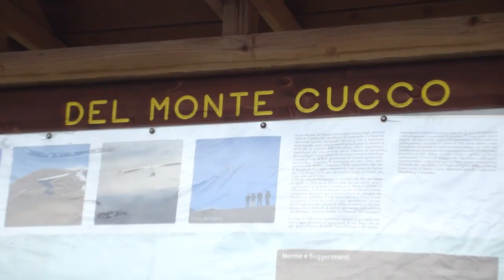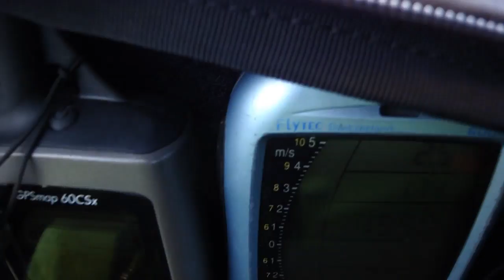Monte Cucco 2010 - Flugschule Jura